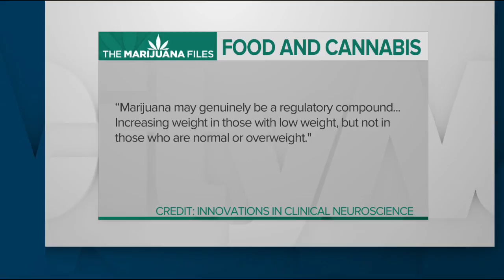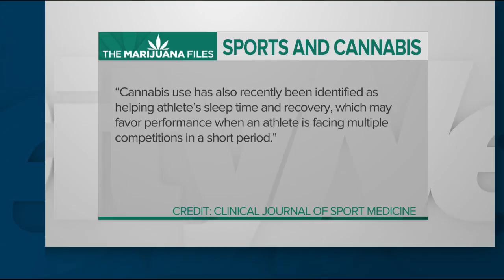A look at some surprising finds from marijuana studies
According to some studies, marijuana could stimulate your appetite, and sex drive, but it won't make you a better athlete.